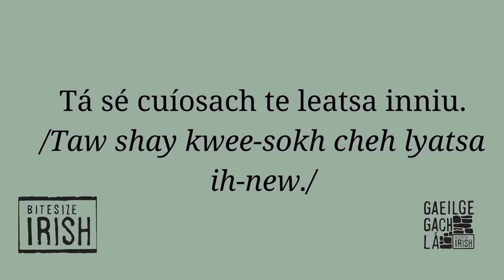Learning to Speak Irish - Interview with Peadar - Gaeilge Gach Lá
Eoin interviewed Bitesize Pobal member Peadar, about he acheives Gaeilge Gach Lá, and why he got interested in Gaeilge. Get all the notes from the interview

Peadar speaks the Irish language. He has followed his curiosity in learning to speak Irish.